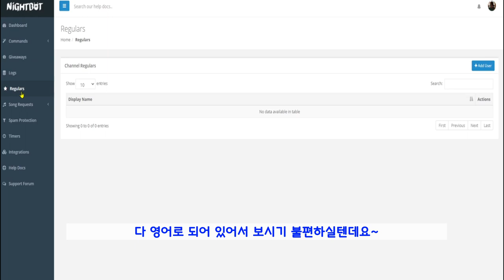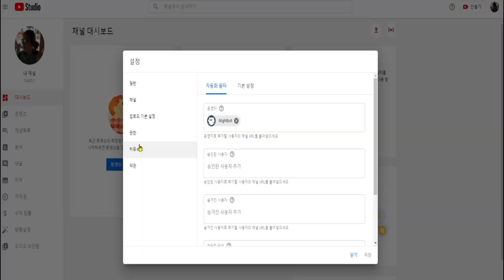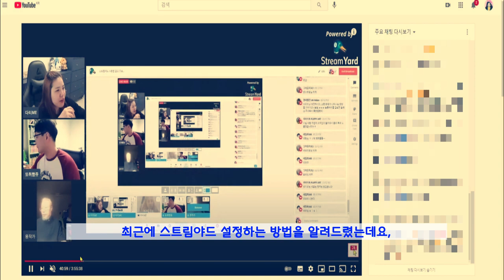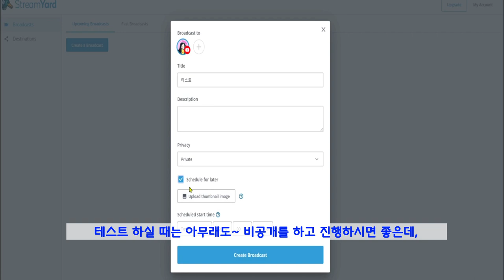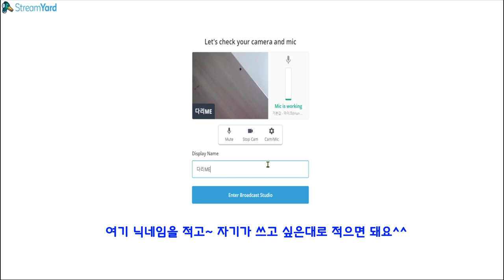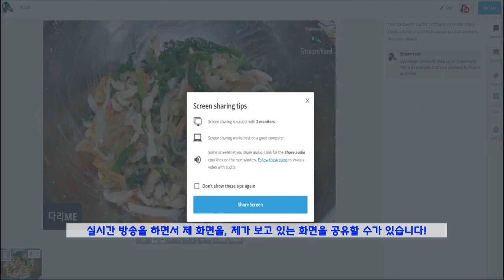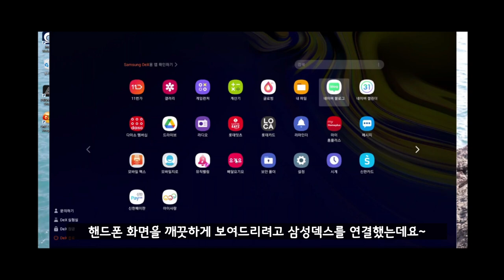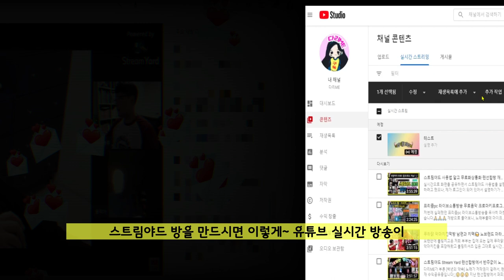유튜브 나이트봇 명령어 설정 실시간방송 웹캠 Iriun 활용하기 스트림야드 사용법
※ 네이버메일이 제일 잘된다고 설명했는데, 최근에 구글메일로도 잘되는 걸 확인했구요~
무제한 무료가 아니고 제한이 있습니다. 그래도 이메일주소만 많다면 별로 문제가 되지 않아요!

다리ME가 랜선합방하는 모습을 보고 많이들 궁금해하셔서 영상으로 준비해봤어요🎈🎈🎈
웹캠이 없다면, 핸드폰에는 Iriun 어플을! PC에는 Iriun 프로그램을! 다운로드 하세요👍👍👍
어려워 보이시겠지만 직접 해보시면 정말 쉽다고 느끼실 거에요~ 천천히 따라해보세요^__^

비공개를 만들고 Go Live를 클릭하지 않아도 초대링크를 주면 들어온 사람과
화상통화가 가능하고 화면공유까지하며 같이 대화할 수 있습니다😆😆😆